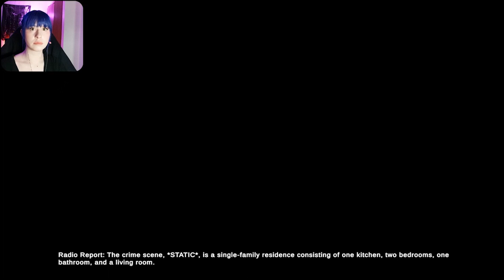Will Polaroids Solve This Case? | Clandestine: The Hidden Truth | Indie Horror Game | Demo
What must have happened here is unimaginable

Release Date -  Coming Soon as of April 14, 2024
Developer: Silent Solitude Games
Publisher: Prevain

Game Info:
A first-person psychological horror game investigating the homicide of a family with a unique twist. You find evidence in the form of Polaroids to help solve puzzles and navigate the household. Will you crack the case?

Credits -
Graphics/Stock Video/Music:
Canva.com
Spooky Intro Video - Black and White Minimal Modern Horror Animated Spooky YouTube Video - by Idea Trader© @ideatrader via Canva.com

indie horror, indie horror games, scary games, spooky games, first person horror game, mystery game, horror game